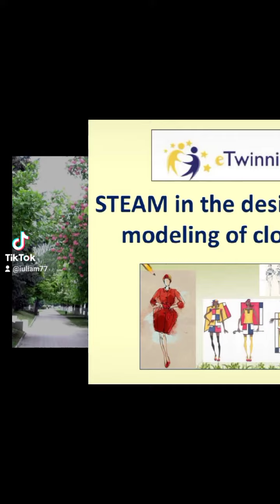Project eTwinning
Lyceum of Pushkin of city Falesti Moldova